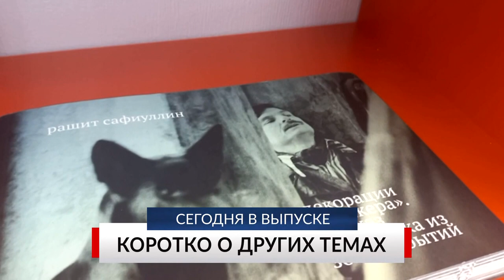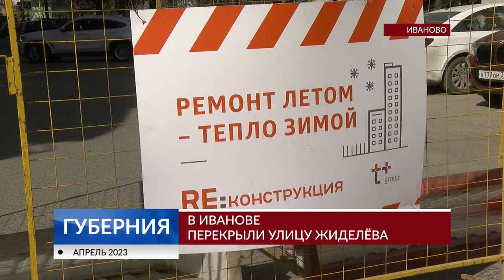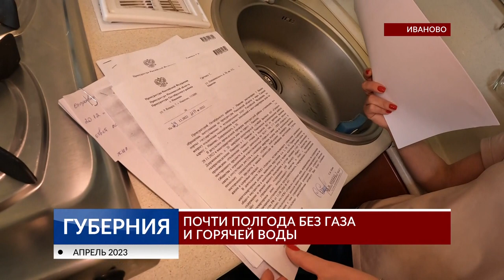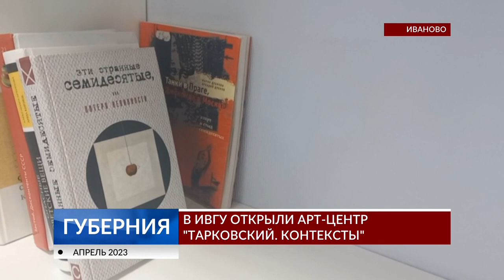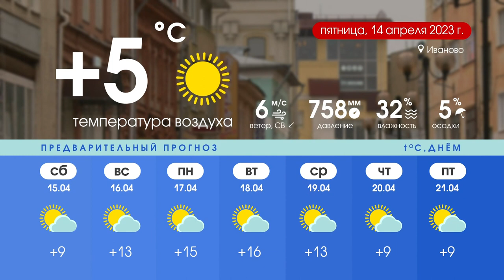Программа «Губерния» выпуск 13 апреля 19:30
НОВОСТИ ДНЯ: Обновлённая «Белочка», дорожные ремонты, парковка под окнами